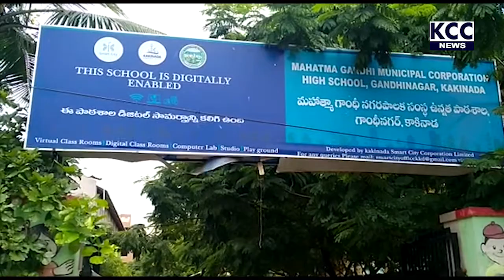VARSHANIKI NETAMUNIGINA KAKINADA MARKETLU ||13-9-20 KCC NEWS